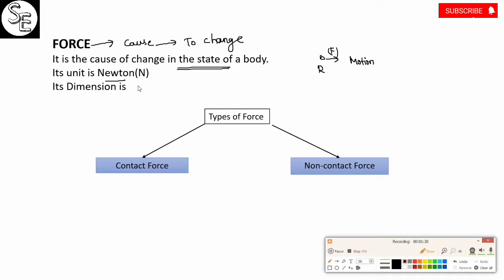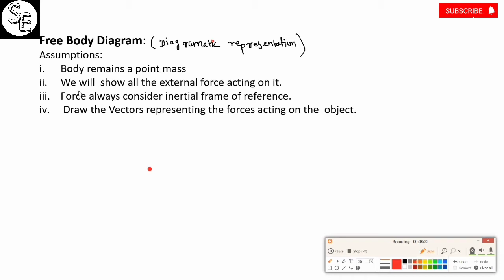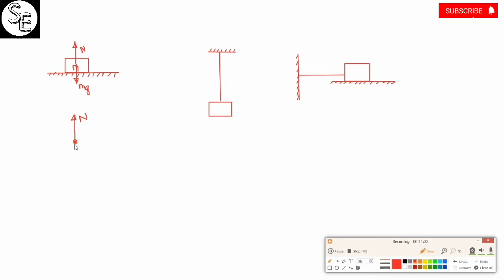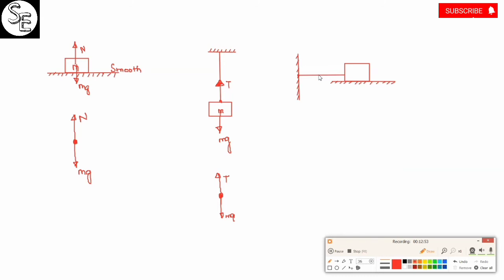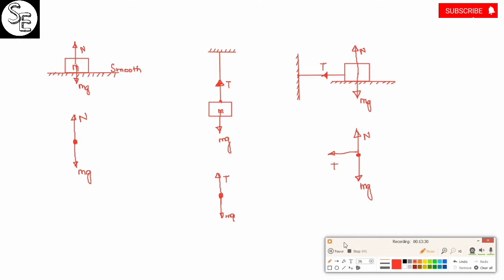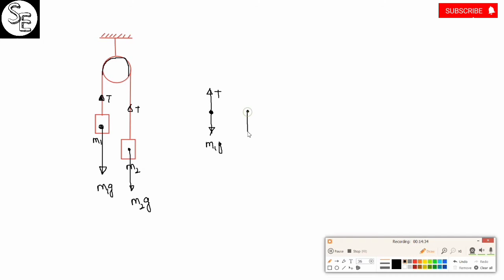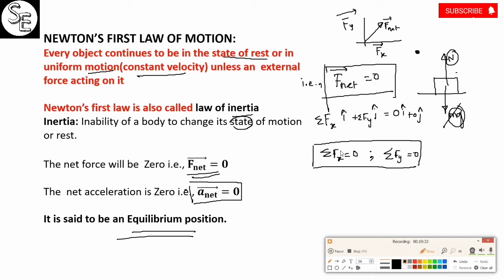LAWS OF MOTION || NEWTON'S FIRST LAW || NEET || JEE || TAMIL